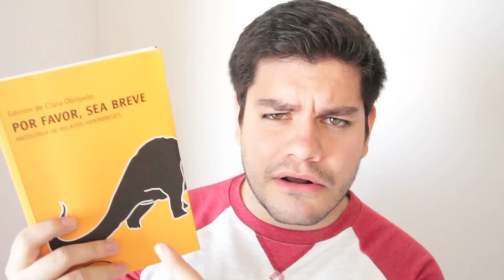UUUH QUE TU PAPA | Benshorts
Mi dirección por si alguien decide mandar algo (LO QUE SEA)
DIRECCION:
Hector R. De La Hoya
Apartado Postal 82
Admon. Palacio
Codigo 64,000
Monterrey Nuevo Leon, México